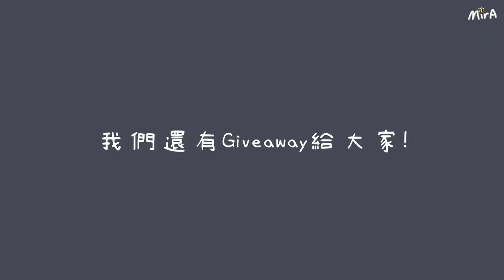[VLOG] 一日明星級體驗!! 去清潭洞美容室化妝SET頭+超有名工作室攝影大師ANDREW KWON幫我拍照!! 一晚睡醒之後皮膚好像逆時了?! Feat innisfree🐝 Mira 咪拉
🐝小蜜蜂專屬優惠🛍
入面除咗full size 嘅⏳一夜逆時精華同👀逆時眼精華之外，仲會🆓送你旅行裝嘅紅茶逆時活膚修復面霜同埋眼精華，另外再🆓送你5塊 濟州根莖真萃活力大頭菜面膜，可以幫助肌膚做到緊緻亮澤，同埋一套3款皇牌抗皺面霜！咁多禮物套裝總值$905，🐝專屬優惠價只係 $480，平左成$400幾蚊！想試的朋友快點把握機會啦！🥰
🌟7天限時優惠2月5-11日🌟68折套裝額外減$30 紅茶逆時活膚修復精華套裝

仲有#G I V E A W A Y !
送出一夜逆時 Staycation Pack!
內含紅茶逆時活膚修復面霜 10ml +紅茶逆時活膚修復精華 5ml ，價值 $182
現在留言為什麼想得到這份禮物，並留下你的email，
截止到2021年2月8號11:59為止，最多like的五個留言會有專人聯絡有關領獎事宜唷！

*此影片跟innisfree合作